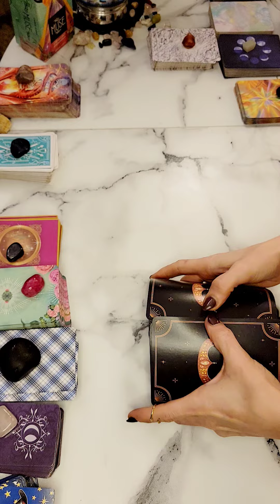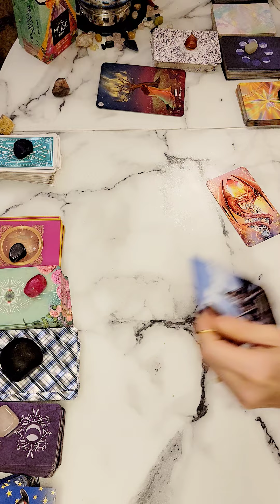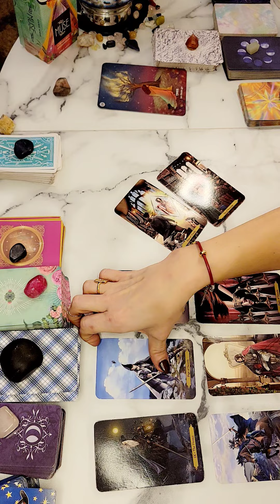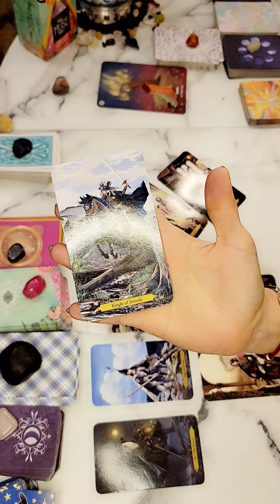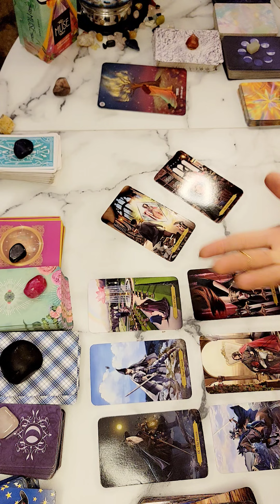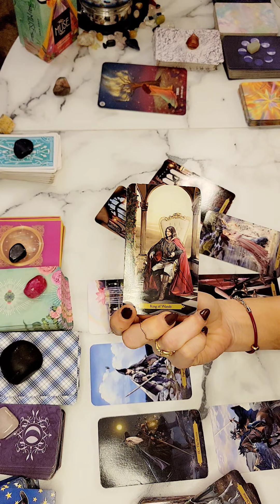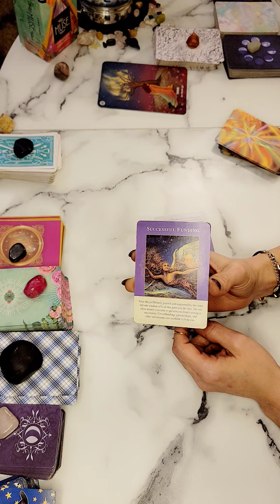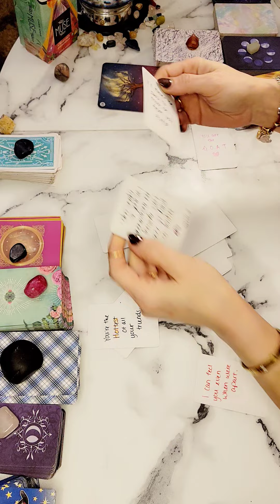LIBRA- playing it cool isn't getting me anywhere, I'm abt to open up!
LIBRAlove mid may 2022❤️❤️

SUN, MOON, RISING & VENUS SIGNS MAY RESONATE.

(mid may 2022)  💕 LOVE MESSAGES

OTHER VIDEOS MAY RESONATE WITH YOU AS WELL.  CHECK MY OTHER VIDEOS.

REMEMBER:
~TIME IS FLUID~ SO WHEN YOU FIND THIS VIDEO, IT WILL BE THE TIME THAT YOU ARE MEANT TO VIEW IT & SO IT WILL RESONATE THEN AS WELL.

REMEMBER, MESSAGES MAY HAVE ALREADY TAKEN PLACE IN RECENT PAST,
ARE CURRENTLY IN THE PROCESS OF HAPPENING,
OR WILL HAPPEN IN THE NEAR FUTURE. (UP TO 3 MONTHS)

PERSONALLY AS A READER,
I ASK SPIRIT TO PROVIDE ME WITH ANY MESSAGES THAT WILL TAKE PLACE UP TO 3 MONTHS IN ADVANCE.

I hope you can take away messages from this reading and it helps provide you with insight and clarity on you journey!